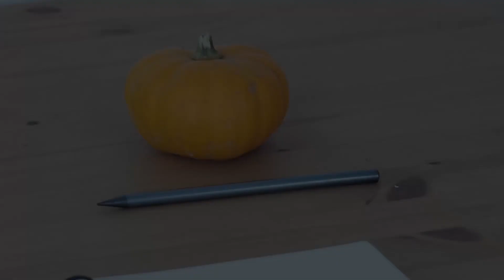L'Ankou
"L'Ankou... être funeste dont l'on redoute le passage !"

Petite vidéo que je voulais faire sur le thème de l'Ankou. Dans la culture Bretonne il personnifie la mort.

Cette vidéo est aussi pour moi l'occasion de rendre hommage à un bon souvenir d'enfance, lors d'un soir de veillée en sortie scolaire, une conteuse nous avait narré des histoires et légendes bretonne, je me souviens encore de l'ambiance, des frissons mais aussi de la fascination en écoutant ces histoires !